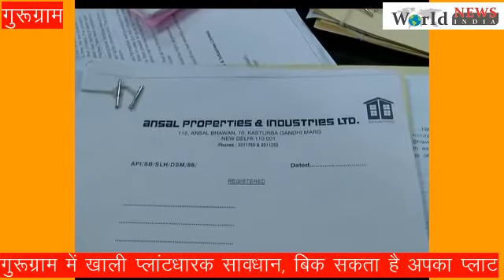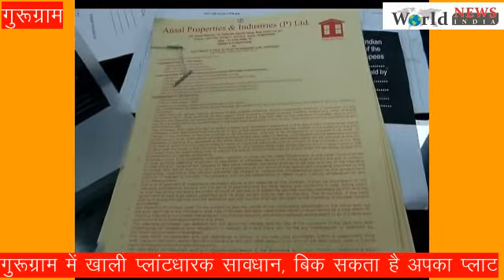आपके पास गुरूग्राम मे कोई खाली प्लॉट हैं तो जरा चैक कर ले कि कही आपका प्लॉट बेच तो नही दिया !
अगर आपके पास गुरूग्राम मे कोई खाली प्लॉट हैं तो जरा चैक जरूर कर ले कि कही आपका प्लॉट किसी ने बेच तो नही दिया जी हां हम ऐसा इसलिए कह रहे हैं क्योकि गुरूग्राम पुलिस ने एक ऐसे गैंग को गिरफ्तार किया है तो गुरूग्राम के पॉश एरिया में पडे खाली प्लॉटों को बचने का काम करते थे ये गैंग अब तक 50 से 60 करोड के प्लॉट बेच चूकी है गुरूग्राम पुलिस की माने सुशांत लोक थाने में आई शिकायत के आधार पर गुरूग्राम पुलिस जांच की और पता चला की ये प्लॉट किसी ने फर्जी कागजात और फर्जी लोगों को तहसील में खडे कर बेच दिया जिसके बाद ने इस मामले में केस दर्ज किया और अब तक गुरूग्राम पुलिस को ऐसे पांच शिकायते मिल चूकी है ...इस मामले में गुरूग्राम पुलिस ने जांच को आगे बढाते हुए एक महिला सहित तीन लोगों को अरेस्ट किया हैं ...